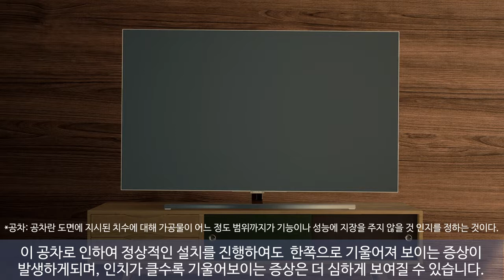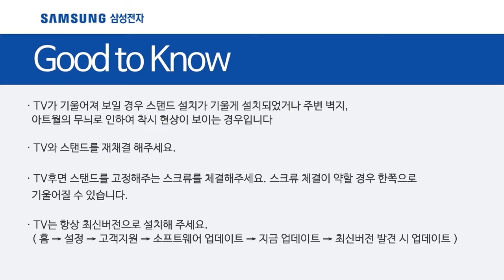[삼성전자 TV] 스탠드가 기울어져 보여요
00:00 처음 화면
00:07 TV 스탠드가 기울어져 보여요 (수평안맞음)
01:03 조치방법 TV와 스탠드 재체결 방법
01:29 Good to Know